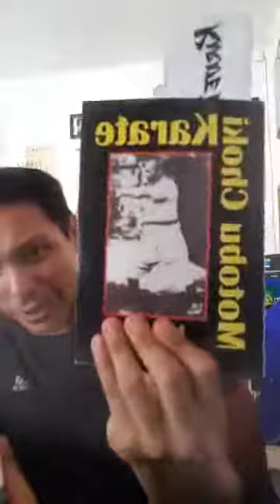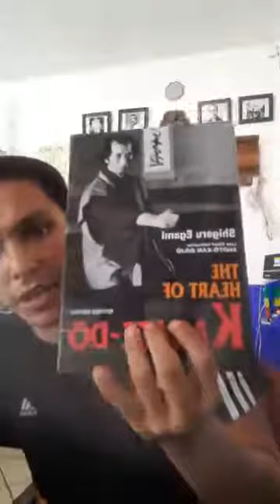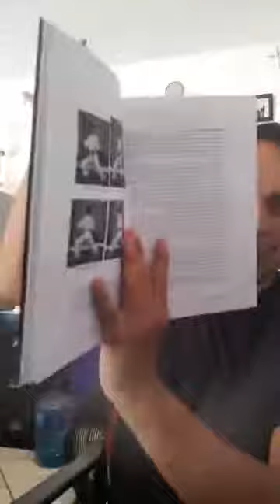KDMX en Casa VLOG #30 Kata Vs Kumite de Karate